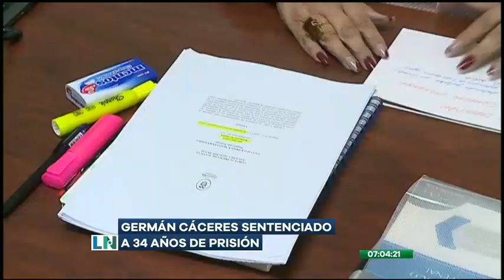Condenan a 34 años de prisión al expolicía Germán Cáceres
Por el asesinato de su esposa, la abogada María Belén Bernal, el exfuncionario recibió la pena máxima
Cáceres confesó haber estrangulado a Bernal dentro de la Escuela Superior de Policía, tras haber intentado evadir a la justicia en Colombia, donde fue capturado.